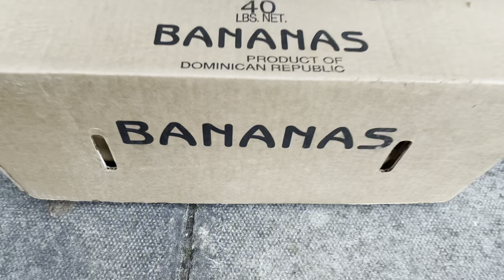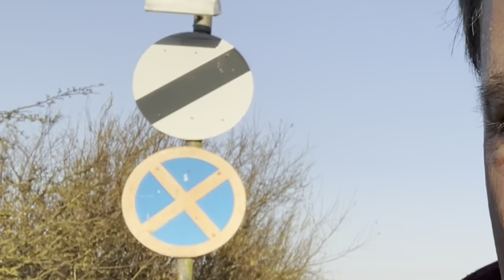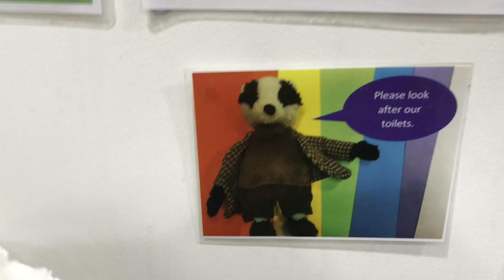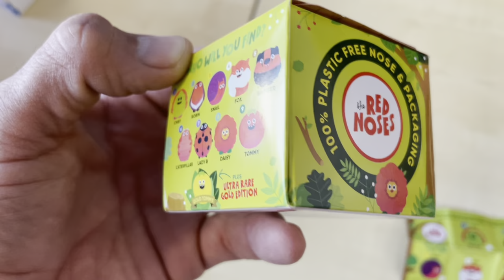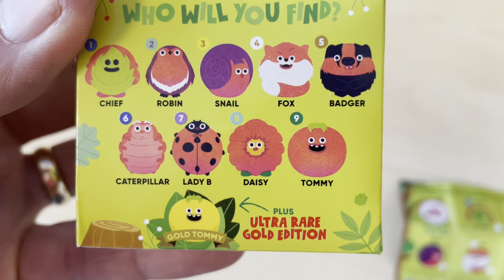AWESOME ASSEMBLIES - The Lord’s Prayer part 7 - Temptation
Watch our series of AWESOME ASSEMBLIES on the The Lord’s Prayer with Mr Etherton (Headteacher) and Mr Badger (Headcreature)
St Nicolas and St Mary Primary School, Shoreham-by-Sea, West Sussex with St Andrew’s CE Primary School Crawley